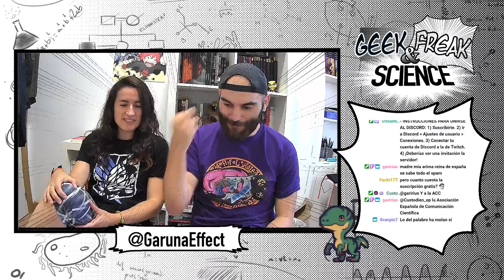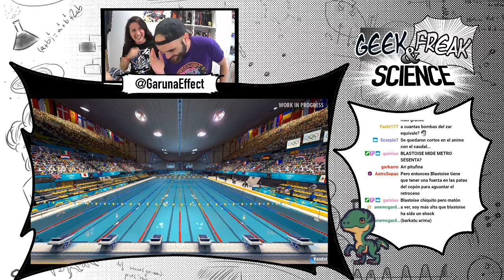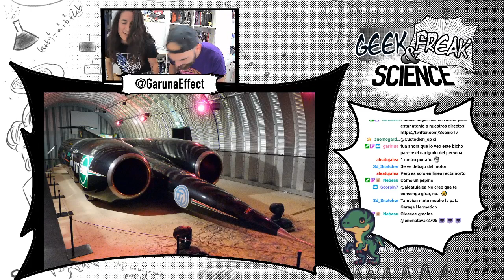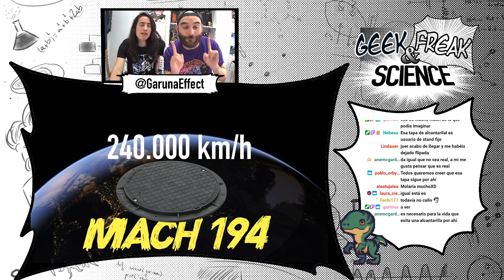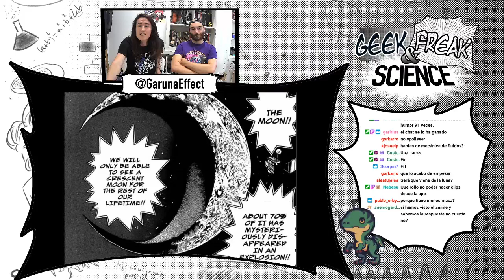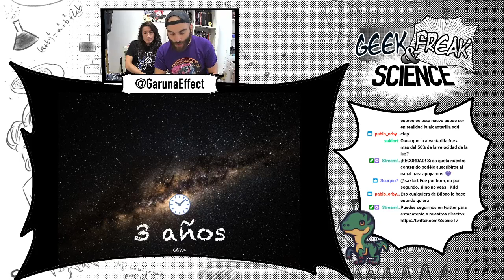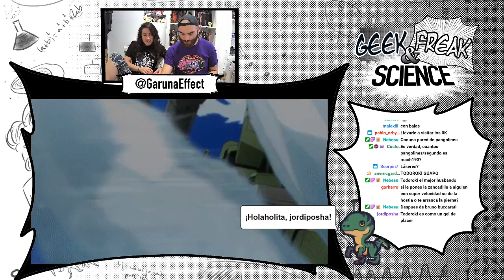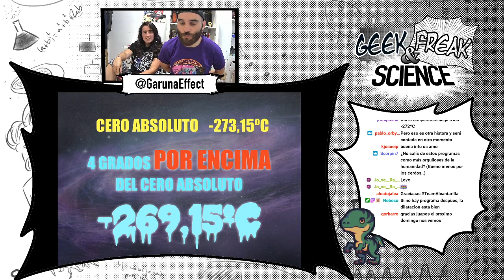SUPERPODERES #2 Alcantarillas... ¿Hipersónicas? - Geek & Freak Science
En el mundo del manga y del anime se flipan una barbaridad. Eso es innegable. Así que vamos a coger algunas de esas flipadas enormérrimas y vamos a compararlas con la aburrida realidad.

Garuna Effect formado por Arima Rodríguez y Rubén Sierra "Txuben" presenta las curiosidades científicas más llamativas del mundo freak.